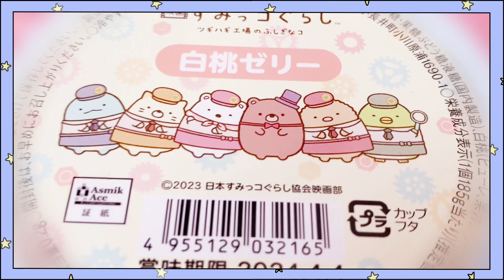ファミマ 新発売 映画 すみっコぐらし ツギハギ工場のふしぎなコ